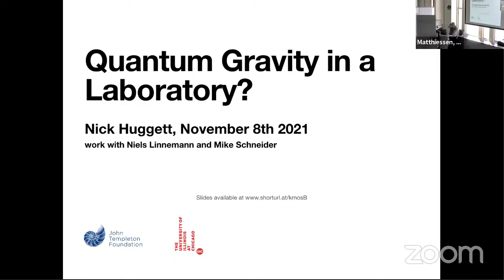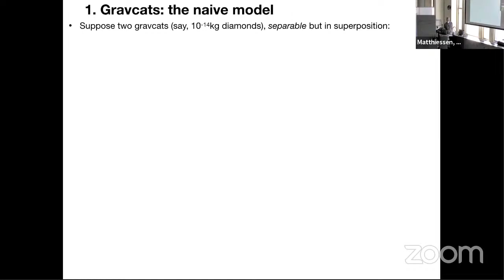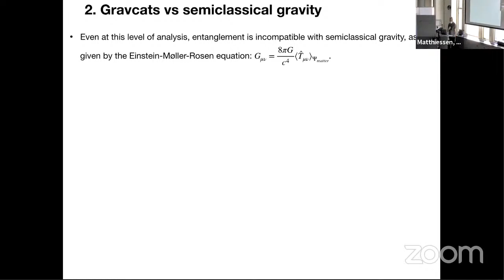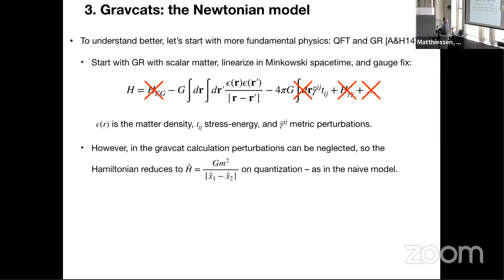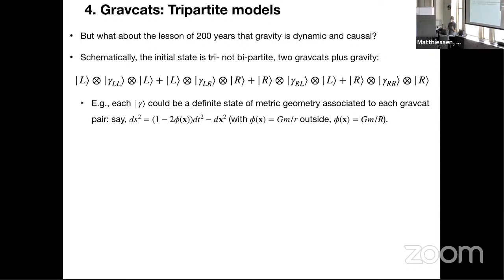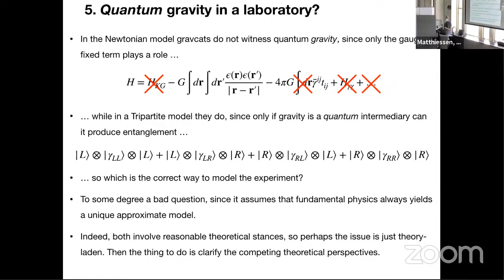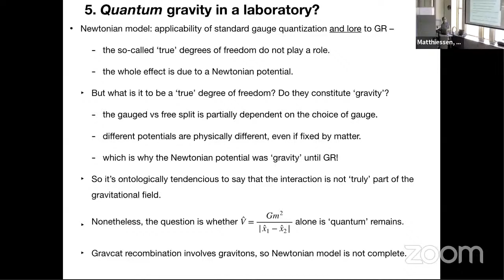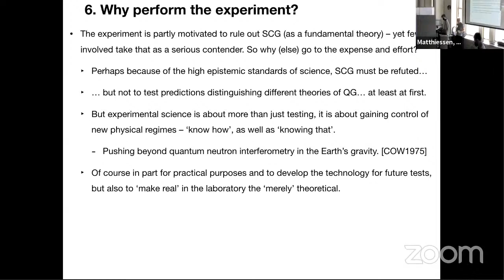"Quantum Gravity on a Tabletop?" by Nick Huggett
ABSTRACT: The characteristic – Planck – energy scale of quantum gravity is utterly beyond current technology, making experimental access to the relevant physics apparently impossible. Nevertheless, low energy experiments linking gravity and the quantum have been undertaken: the Page and Geilker quantum Cavendish experiment, and the Colella-Overhauser-Werner neutron interferometry experiment, say. However, neither probes states in which gravity remains in a coherent quantum superposition – unlike recent proposals that have created considerable interest among physicists. In essence, if two initially unentangled systems interacting solely via gravity become entangled, then, according to a simple theorem of quantum mechanics, gravity must quantum. Clearly there are formidable challenges to creating such a system, but remarkably, tabletop technology into the gravitational fields of very small bodies has advanced to the point that such an experiment might be feasible in the next several years. In this talk I will explain the proposal and what it aims to show, highlighting the important ways in which it is theory-laden. (Drawn from joint work with Niels Linnemann and Mike Schneider.)